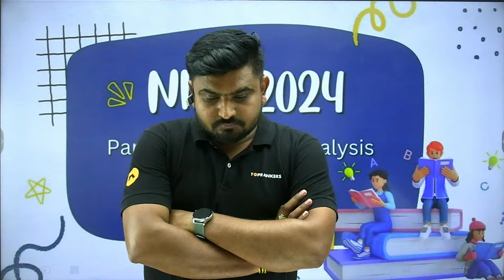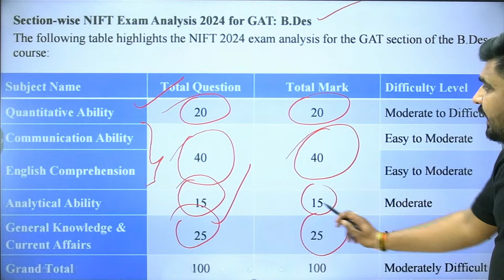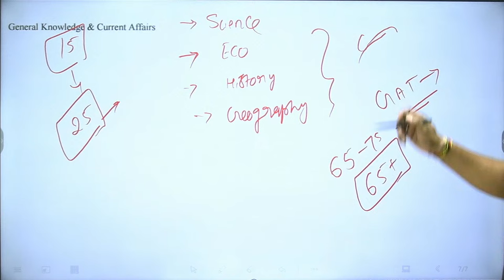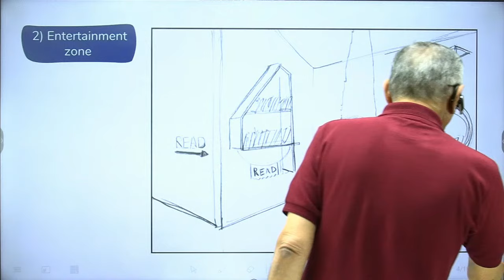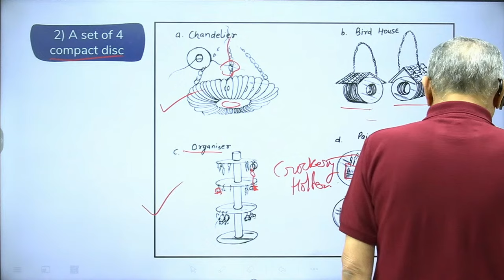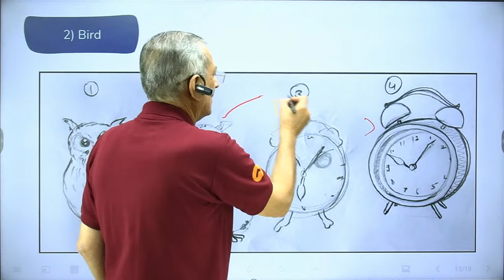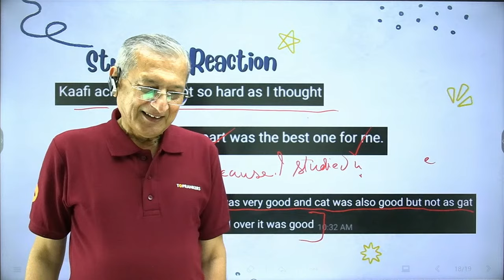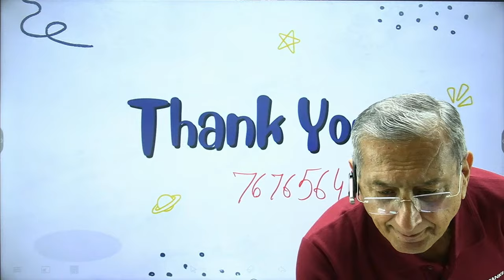NIFT 2024 Live Paper Analysis & Solutions | Expert Insights on NIFT 2024 Questions! - CreativeEdge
Dive into the in-depth Live Paper Analysis of NIFT 2024 with expert insights and detailed solutions! 🎓 Our team breaks down the NIFT Exam 2024 paper, providing valuable tips and strategies for each section. Stay ahead in your NIFT preparation journey with comprehensive analysis and unlock the key to success! 🛍️🎨 Don't miss out – watch now!

 𝐂𝐫𝐞𝐚𝐭𝐢𝐯𝐞 𝐄𝐝𝐠𝐞 𝐩𝐫𝐞𝐩𝐚𝐫𝐞𝐬 𝐟𝐨𝐫 𝐭𝐡𝐞 𝐄𝐱𝐚𝐦- 𝐍𝐈𝐃, 𝐍𝐈𝐅𝐓, 𝐔𝐂𝐄𝐄𝐃, 𝐂𝐄𝐄𝐃, 𝐉𝐄𝐄 𝐁. 𝐀𝐑𝐂𝐇
🔗NID Drawing PYQ Paper Solution | NID 2024 Exam Preparation | NID 2023 Paper Analysis for NID 2024
🔗UCEED & CEED Exam Preparation 2024 | All About UCEED Colleges | UCEED Colleges Eligibility, Age Criteria - UCEED 2024
Creative Edge: Where Creativity Meets Excellence. At Creative Edge, we nurture aspiring students for NID, NIFT, UCEED, CEED, JEE B. ARCH & NATA with unmatched dedication. Our holistic approach prepares both Online and offline students to conquer every round of these prestigious exams. Join us to unleash your Imagination, hone your skills, and secure a remarkable future in the world of design and architecture